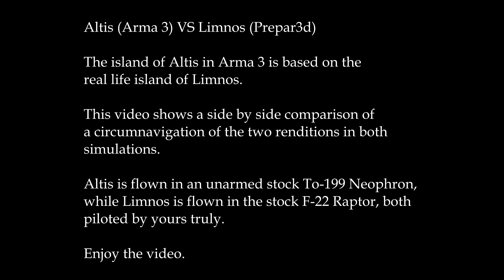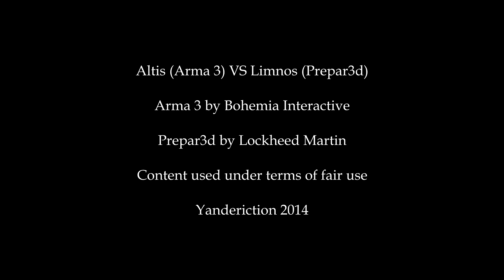Altis A3 vs Limnos P3D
Taking off from Lemnos International Airport (ICAO: LGLM) and the fictional Altis International Airport Runway 22, circumnavigation of the island is performed, showing the differences between the two simulations.